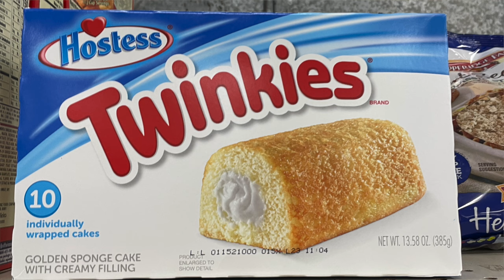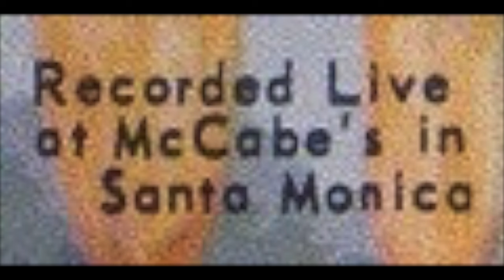RAW Impressions episode 77.5: Mini Music Monday-Junk Food Junkie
For this Mini Music Monday, Lou does a cover of the 1975 hit song "Junk Food Junkie" by Larry Groce. Adelle and Lou discuss the 1970's "health food" craze and their personal favorite Hostess brand "junk foods".